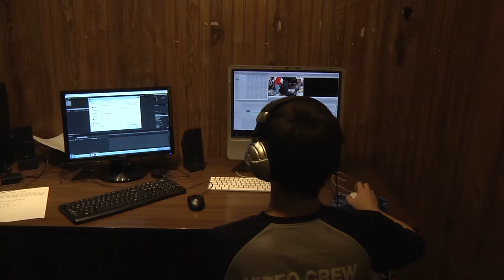Broadcasting 2015 Promo